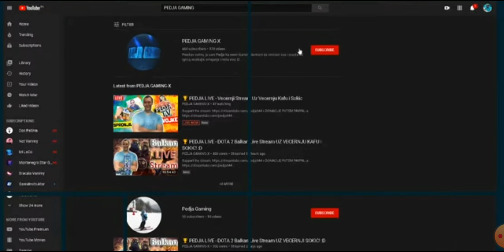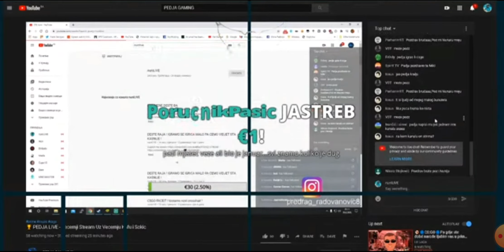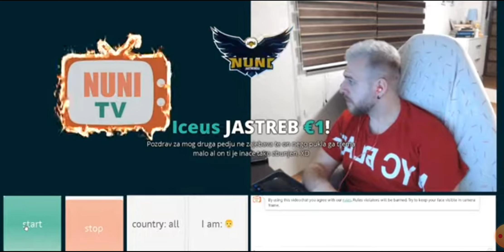Nuni i Pedja SMIJESNO 😂😂 NUNI SJEBAN /PLAC PRESMIJESNO